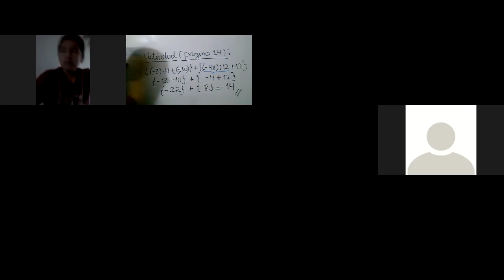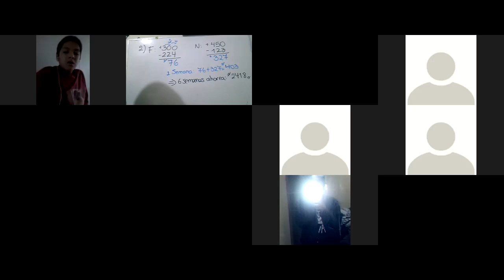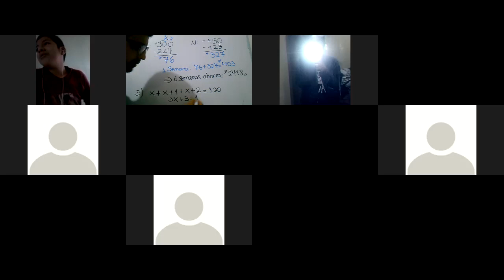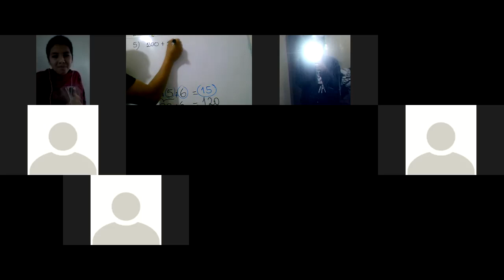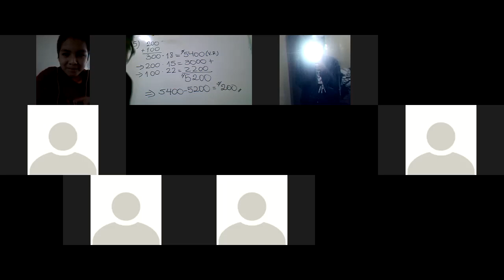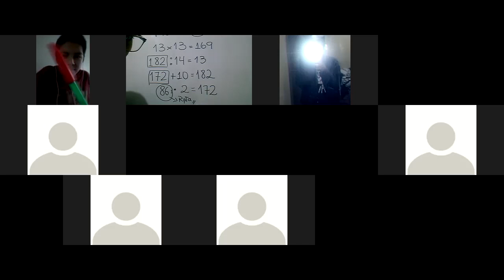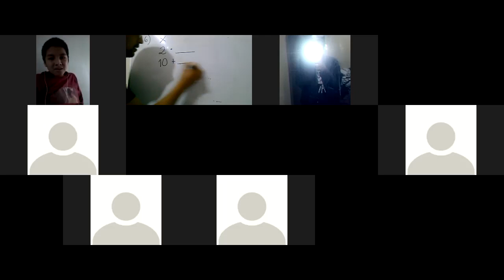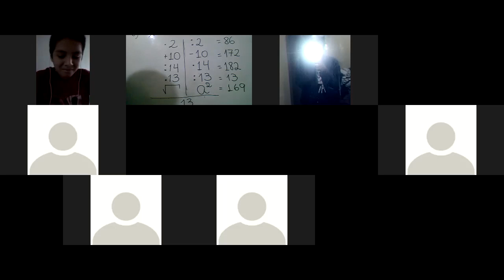2 SECUNDARIA_OPERACIONES COMBINADAS CON Z_PARTE I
ARTIMETICA_TEMA VI